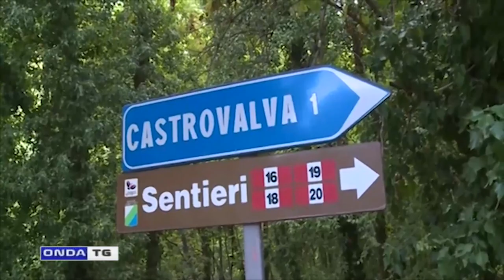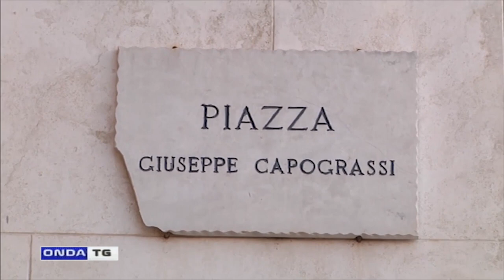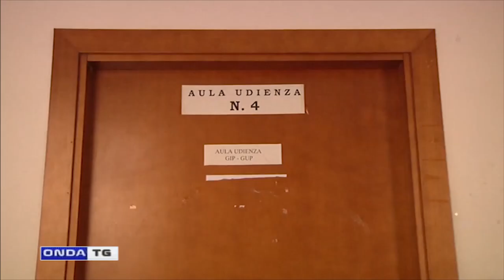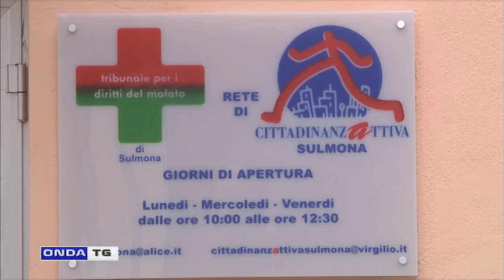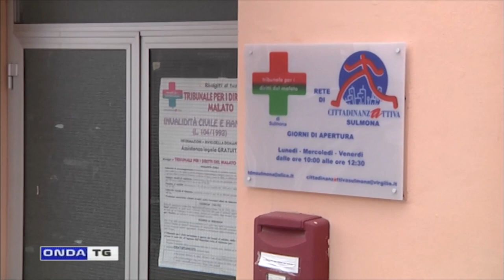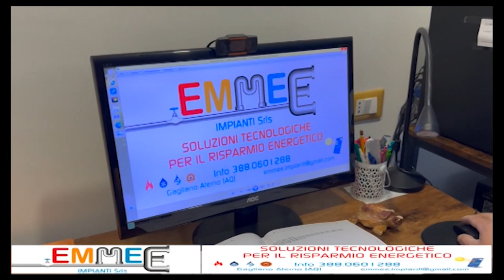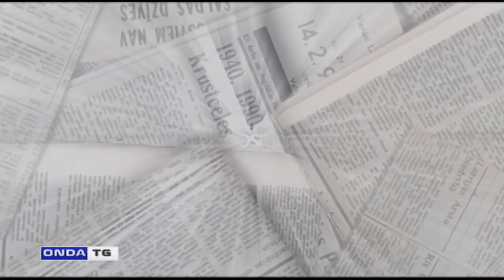tg sera 08 07 2023